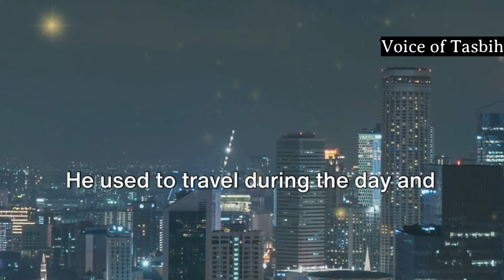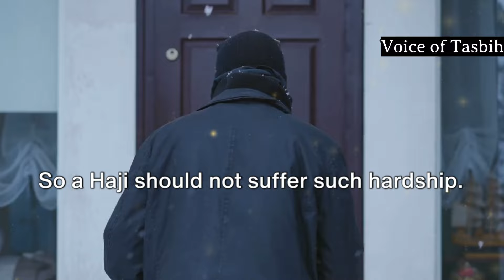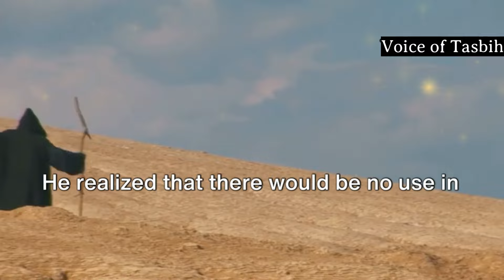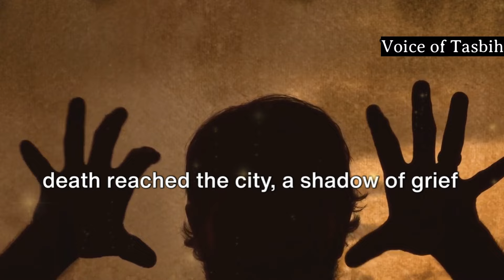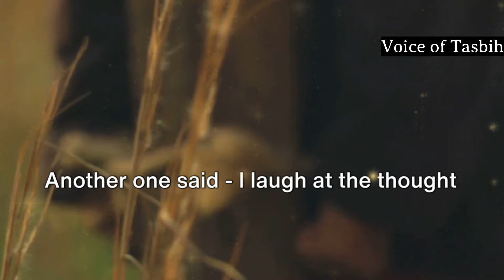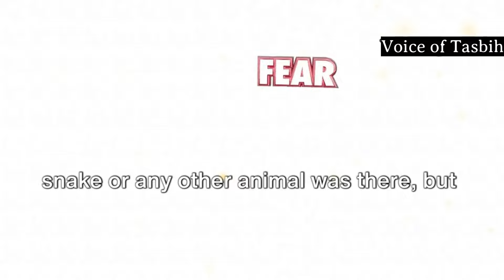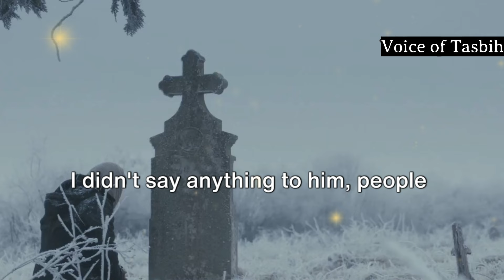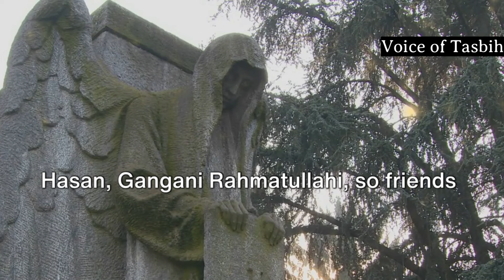THE STORY OF SHOCKED BIRD, GRAVE STORY